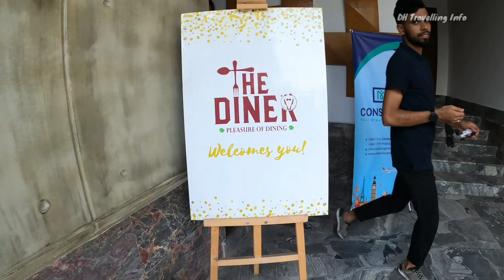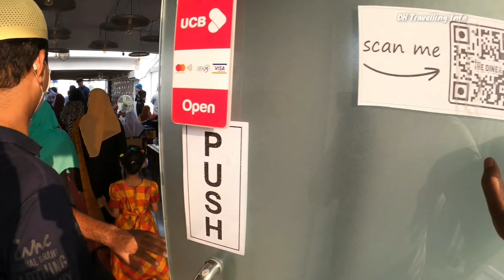সিলেট শহরের ভাইরাল রেস্টুরেন্ট - The Diner Restaurant Sylhet | new rooftop restaurant in sylhet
সিলেট শহরের নতুন ভাইরাল রেস্টুরেন্ট The Diner Restaurant Sylhet new rooftop restaurant in sylhet Bangladesh

সিলেট শহরের মিরবক্সটুলায় অবস্তিত সিলেটের নতুন রুপটপ রেস্টুরেন্টে, বিস্তারিত ↓
owner : জিয়াউর রহমান টিঠু
The Dinner Restaurant Facebook Page ↓

             ★  DH Travelling Info ★
My Gears ➤ ✔️ Camera- GoPro Hero 8   ▬▬▬▬▬▬▬▬▬▬▬▬▬▬▬▬▬▬

সিলেট - বাংলাদেশের বিভিন্ন জায়গার দর্শনীয় স্থান পর্যটন কেন্দ্র ভ্রমণ গাইড লাইন ভিডিও দেখুন আমাদের ইউটিউব চেনেলে।।। সিলেটের বিভিন্ন তথ্য নিভর ভিডিও আছে সেগুলো দেখার আমন্ত্রণ রইল।